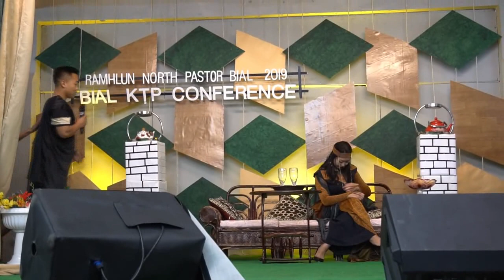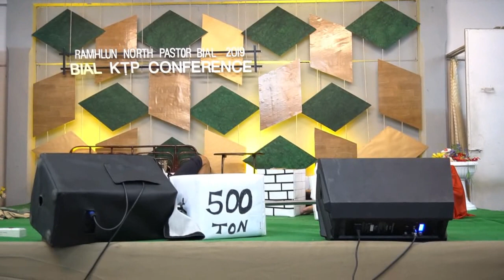Ka Thlang Ber che - Kristian Thalai Pawl, Ramhlun East Branch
He drama hi Nl. Julie Lalramhluni ziah a ni a, Ramhlun N Pastor Bial KTP Conference 2019, Ramhlun North Kohhran a neiha KTP, Ramhlun East branch te
chan a ni.